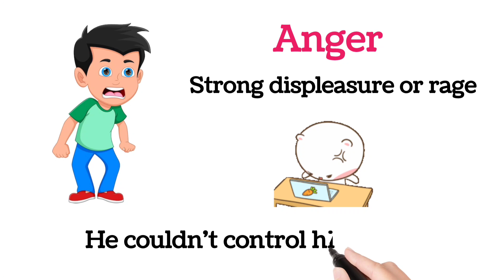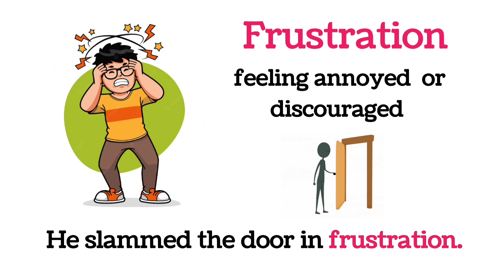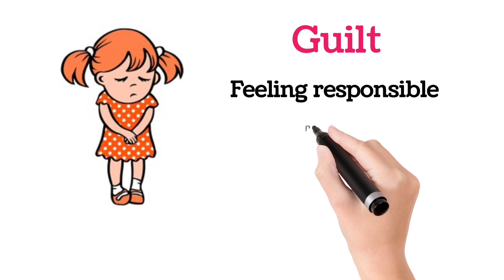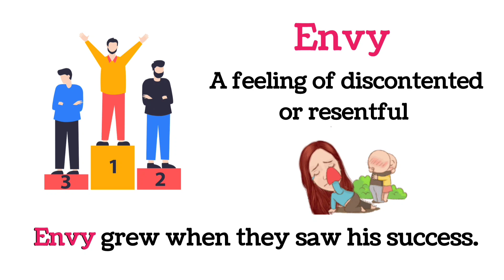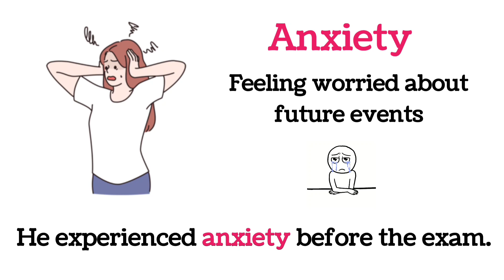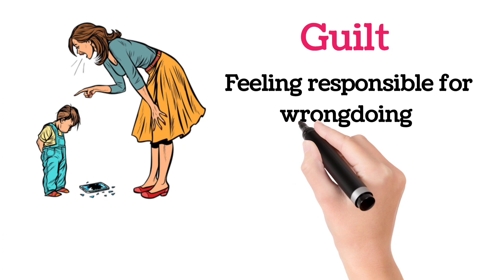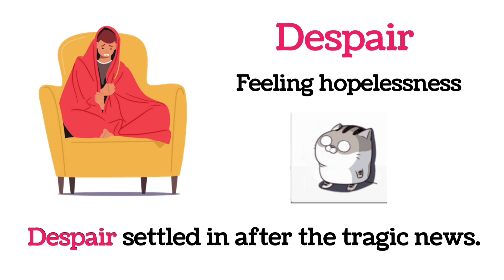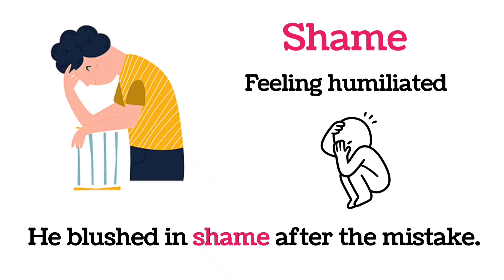Feelings and Emotions Vocabulary | Negative Emotions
0:04 sadness
0:07 unhappiness or sorrow
0:16 she felt sadness after the breakup
0:27 anger
0:30 strong displeasure or rage
0:39 he couldn't control his anger
0:50 fear
0:53 anxious concern or Terror
1:02 he faced his fear of heights
1:12 loneliness
1:15 feeling alone or isolated
1:25 she felt loneliness in the crowd
1:35 frustration
1:39 feeling the noise are discouraged
1:47 he slammed the door in frustration
1:58 disappointment
2:01 feeling let down
2:11 disappointment showed in his eyes
2:21 regret
2:24 sorrow for past actions
2:33 he regretted not taking the opportunity
2:44 guilt
2:47 feeling responsible
2:56 she felt guilt for not helping
3:07 jealousy
3:10 feeling envious
3:19 jealousy consumed her when she saw them
3:22 together
3:30 Envy
3:33 a feeling of discontented or resentful
3:42 and we grew when they saw his success
3:48 foreign
3:53 resentment
3:56 feeling bitter towards someone
4:05 they held resentment towards each other
4:16 anxiety
4:19 feeling worried about future events
4:28 he experienced anxiety before the exam
4:39 stress
4:42 feeling mental or tension
4:51 stress overwhelmed him due to work
4:53 pressure
5:02 hostility
5:05 unfriendliness or opposition
5:14 their hostility towards each other was
5:17 evident
5:25 guilt
5:28 feeling responsible for wrongdoing
5:37 he felt guilt for his mistake
5:47 despair
5:51 feeling hopelessness
5:59 despair settled in after the tragic news
6:10 boredom
6:13 feeling uninterested
6:22 he sighed in boredom during the lecture
6:33 disgust
6:36 feeling strong reversion
6:44 disgust was evident on her face
6:55 shame
6:58 feeling humiliated
7:07 he blushed in shame after the mistake
7:18 bitterness
7:21 anger and disappointment
7:30 his bitter tone revealed his resentment
7:38 thank you for watching like share and
7:41 subscribe to get more such videos